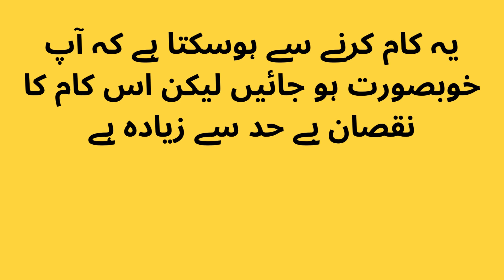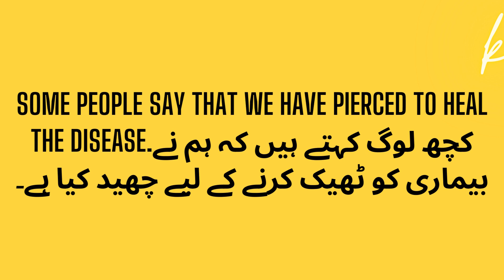Details about Piercing / Disadvantage of Piercing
It is not permissible for men to pierce their ears or any other part of their body as that has not been considered an adornment for them by the Shari’a.
Check my channel and if you like please share for subscription.Thanks.